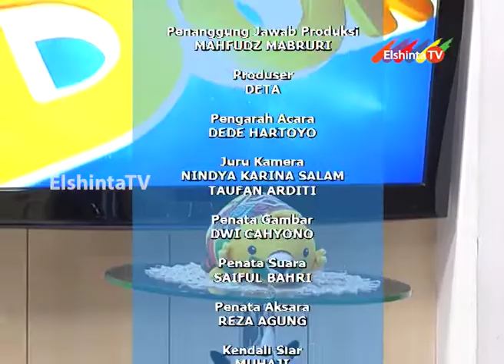Dokterku - Gangguan stress pasca trauma 03